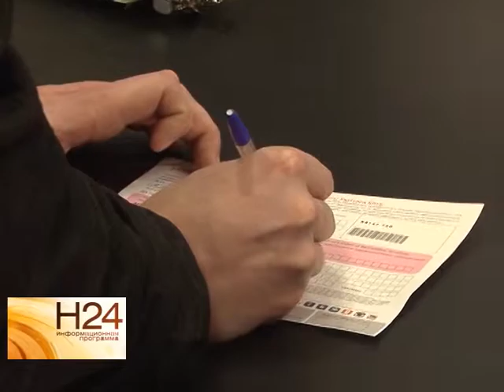Сеть магазинов "Уютерра" открыла в Саратове еще одну точку продаж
Новый магазин появился в торгово-развлекательном комплексе "Хэппи Молл". Что можно приобрести в "Уютерре", узнала наша съемочная группа. Сюжет вышел в эфир 1 декабря.